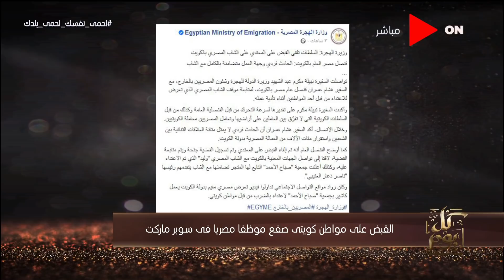كل يوم - مع خالد أبو بكر | الأحد 26 يوليو 2020 | الحلقة الكاملة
حلقة اليوم 26 يوليو 2020 من برنامج كل_يوم للأعلامي خالد_أبوبكر يعرض فيها تفاصيل إخلاء عمارة بالزمالك نتيجة لحدوث ميل بها وإجراء البحث حول أسباب هذا الميل ، وتفاصيل وشروط التقدم لشراء شقة من وزارة الإسكان الإجتماعى وتفاصيل التمويل العقارى لأصحاب الدخل المنخفض .